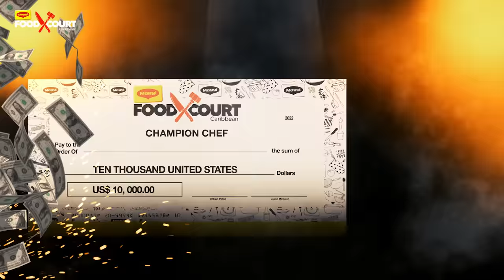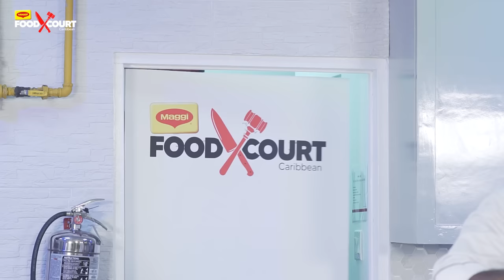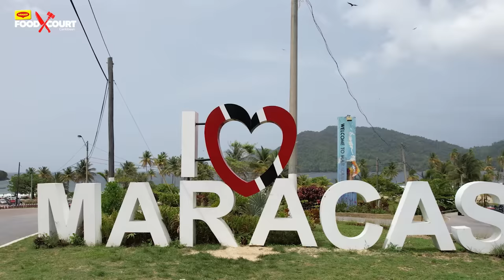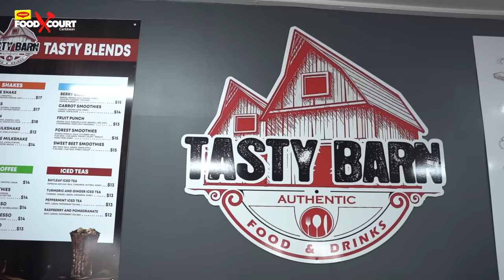MAGGI Food Court | EPISODE 1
Catch the exciting first episode and get to know the best chefs in the Caribbean's culinary scene.